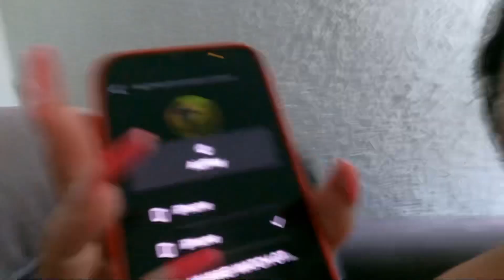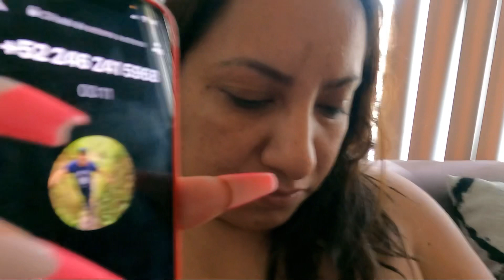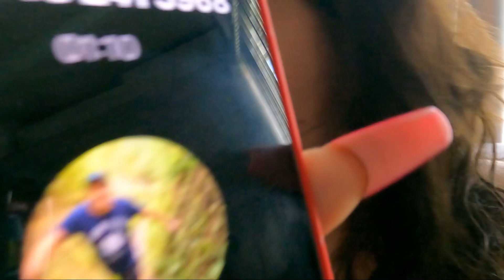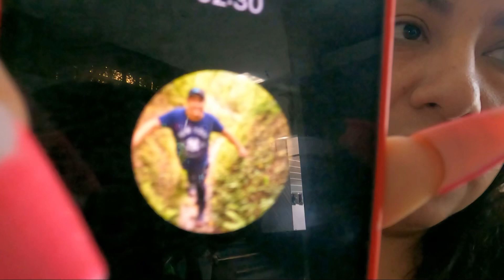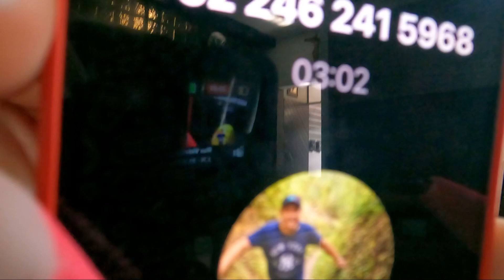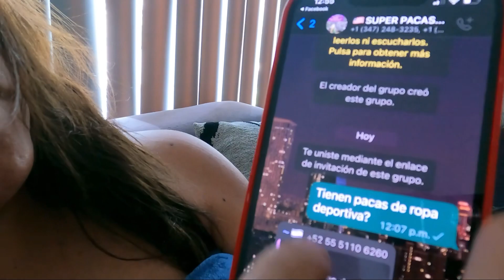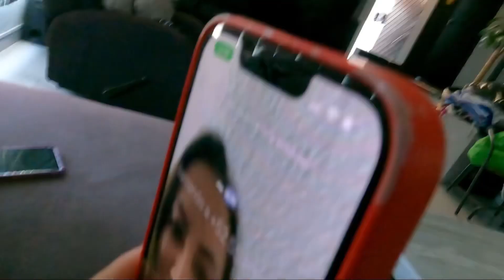🤬￼Hablando con estafadores 🔥de venta de pacas americanas parte 3 de 6🤬